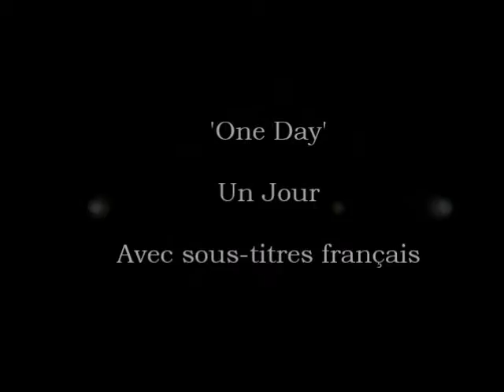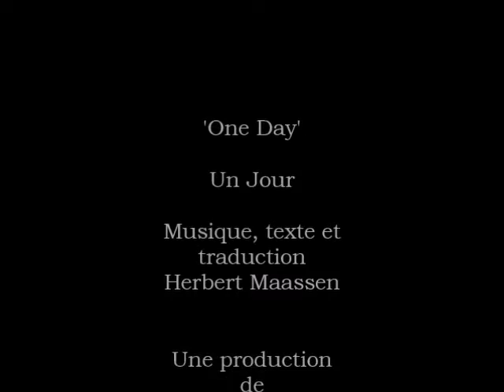One Day (Avec sous titres français)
One Day